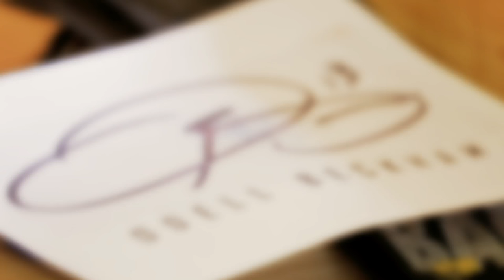Odell Beckham Jr.’s one-handed catch painted on a giant pumpkin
Rob Thompson is just one of the many artists working on the pumpkins for The RISE of the Jack O’Lanterns shows. There will be five shows across the country, including its debut in N.J. (Video by Amanda Marzullo | NJ Advance Media for NJ.com)